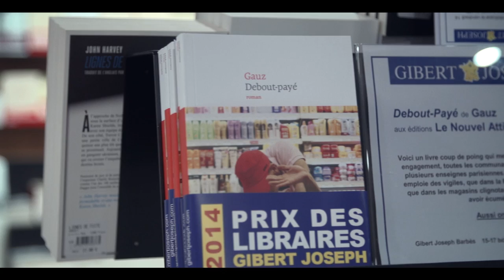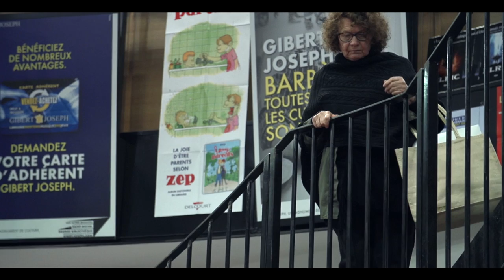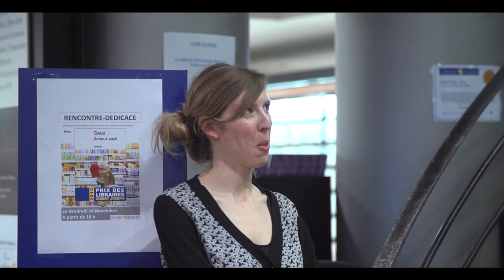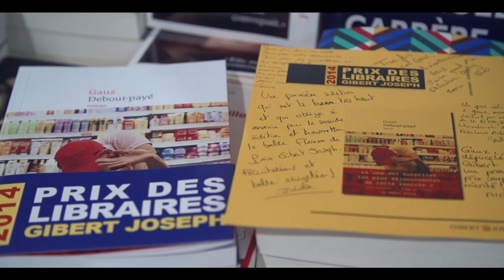Évènement spécial - Prix des libraires Gibert Joseph 2014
Évènement spécial Gibert Joseph.

Pour sa première édition, Gibert Joseph a remis dans son magasin parisien de Barbès, son premier prix littéraire à l’écrivain ivoirien Gauz pour Debout-payé, publié par Le Nouvel Attila.

 Gauz I Debout-payé Éd. LE NOUVEL ATTILA

Debout-payé est le roman d'Ossiri, étudiant ivoirien devenu vigile après avoir atterri sans papiers à Paris en 1990. C'est un chant en l'honneur d'une famille où, de père en fils, on devient vigile à Paris, mais aussi en l'honneur d'une mère et plus globalement en l'honneur de la communauté africaine avec ses travers, ses souffrances et ses différences. C'est l'histoire politique d'un immigré et du regard qu'il porte sur notre pays, à travers l'évolution du métier de vigile depuis la Françafrique triomphante jusqu'à l'après 11 Septembre. C'est enfin le recueil, sous forme d'interludes, des choses vues et entendues par l'auteur lorsqu'il travaillait comme vigile au Camaïeu de Bastille et au Sephora des Champs-Elysées. Une satire à la fibre sociale et au regard aigu sur les dérives du monde marchand contemporain, saisies dans ce qu'elles ont de plus anodin - et de plus universel.